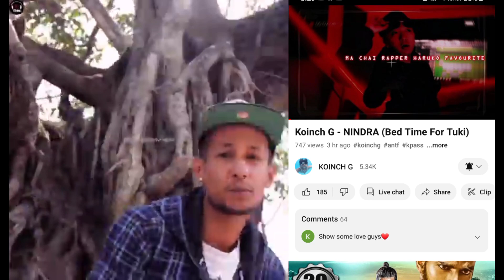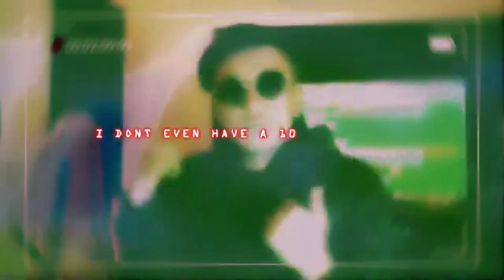Bed Time To Tuki ! @koinchgonly999 Diss To Tuki ? Rap Battle Challenge |Troll To Tuki | Nepali Hiphop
Bed Time To Tuki ! ‎@koinchg28  Diss To Tuki  ? Rap Battle Challenge | Troll To Tuki | Nepali Hiphop

नमस्कार म सजिन मेरो नयाँ Video मा सम्पुर्ण लाई  स्वागत छ यश Channel बाट म Underground Hiphip(Rapper) हरुको खोजी खोजी News Update दिने कोसिस गर्ने छु .यदि दिने कर्ममा गल्ती भए भिडियो हटाउन आग्रह गरिदिनु होला ..जस्को लागि FB Id ,Tiktok Id, insta id ,SA Z EN

MY FB ACCOUNT SA Z EN
Panchthar Local Hiphop